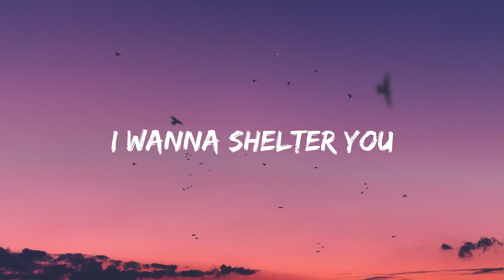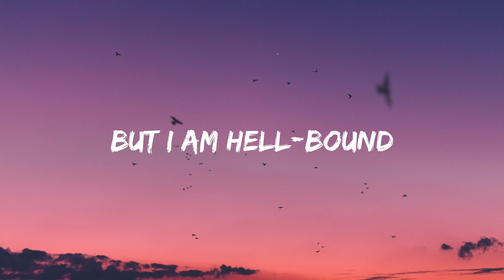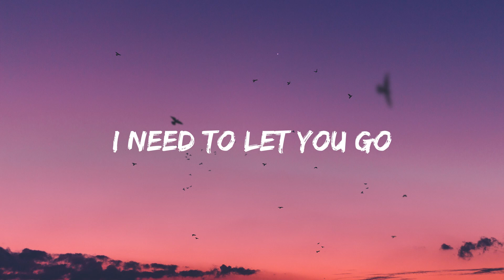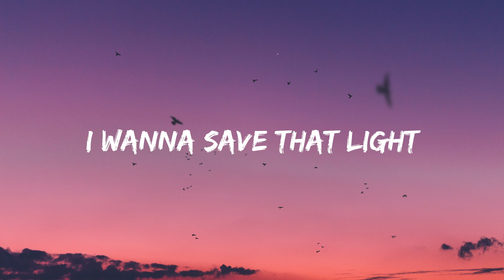Imagine Dragons - Demons (Lyrics)